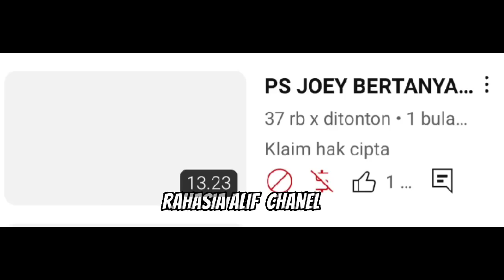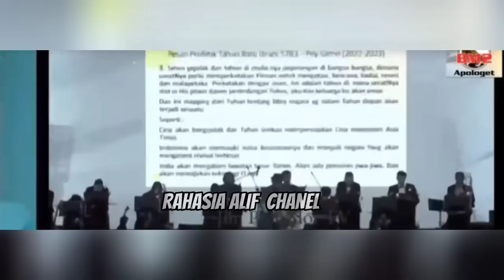BOMBOM BILANG PENGIKUT PASTOR JOEY TULUL